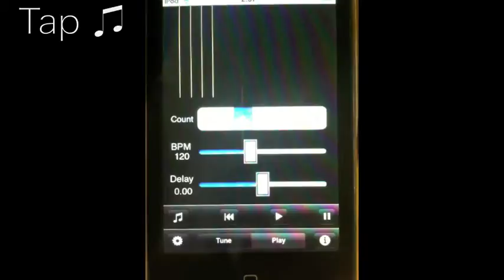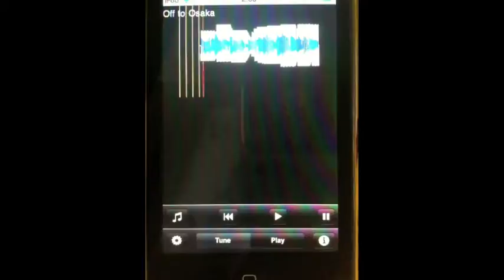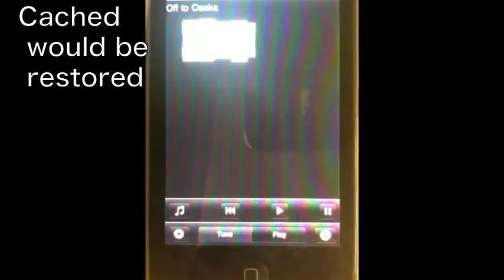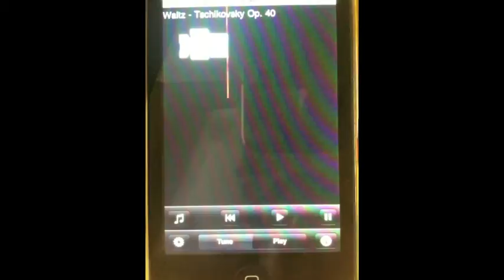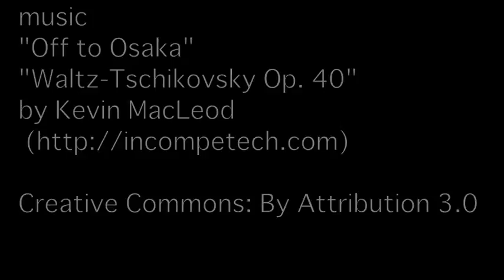+Count Introduction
"+Count" adds count clicks to songs of your library.
It is convenience to play, train, exercise and lecture musical instruments/songs.

You can start to play or sing songs with count clicks that you can adjust by your ears and signal strength graph.

Following attributes can be adjusted for selected songs.
1. count number, from 2 to 8
2. BPM
3. Delay

Once you play a song, the attributes would be cached. The attributes will be restored automatically then it is ready to play, when you select any song that you have ever played.

music
"Off to Osaka"
"Waltz - Tschikovsky Op. 40"